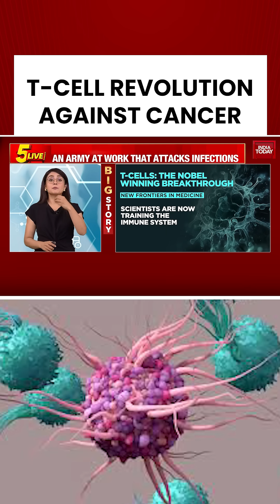T-Cell Revolution Against Cancer Begins, Offering New Hope Through Immune System Therapy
The report explains the role of regulatory T-cells (Tregs), which act as 'peacemakers' to control the body's immune system. This breakthrough has reshaped the understanding of autoimmune conditions like type 1 diabetes and multiple cirrhosis, as well as certain cancers. The science is now being applied to therapies that retrain a patient's own immune system.